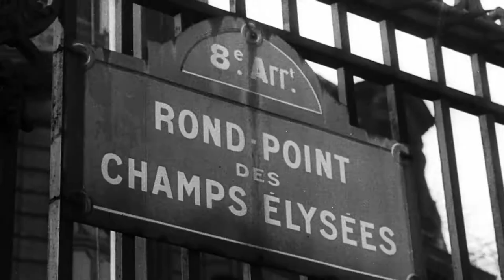Givenchy: A Star is Born Official Trailer: How the designer of the Black Dress became an Icon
The man behind Audrey Hepburn’s iconic black dress from Breakfast At Tiffany’s, Hubert de Givenchy revolutionized the world of fashion with his designs. Watch how he built a billion-dollar brand in today’s ReleaseOfTheDay Givenchy: A Star is Born on DocuBay.